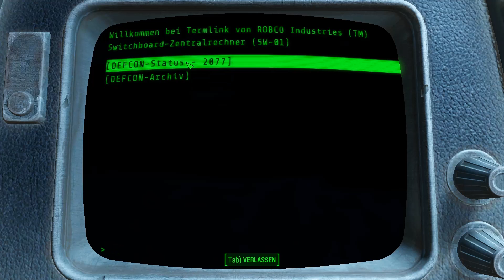Let’s Play Fallout 4 #035 [Deutsch] [HD+] - Ist es die Bruderschaft? Nein es ist Vertibird!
«Fallout 4»
Plattform: PC
Entwickler: Bethesda Game Studios
Publisher: Bethesda
Genre: Actionspiel
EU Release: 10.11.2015